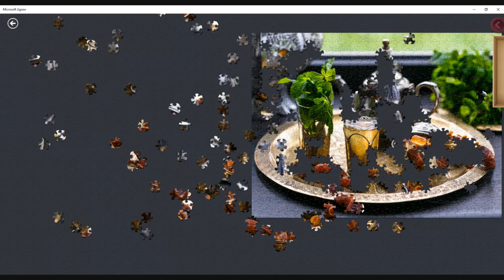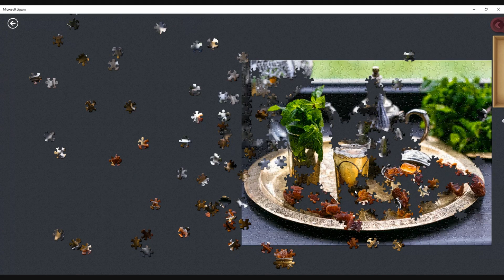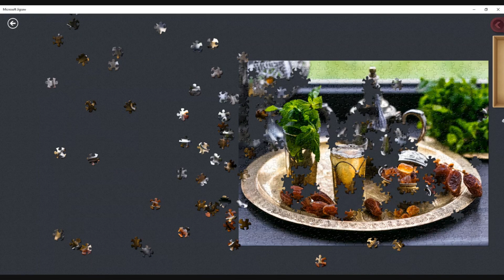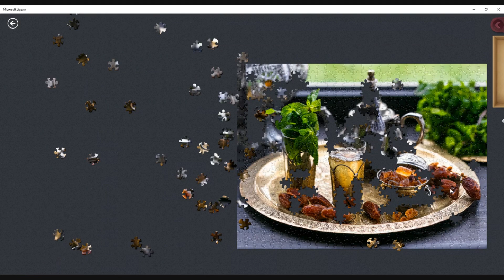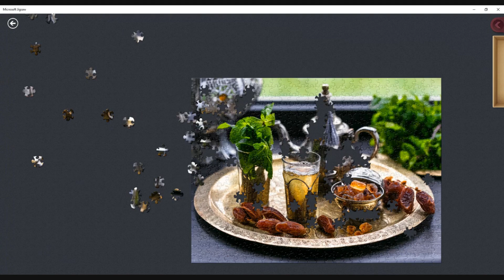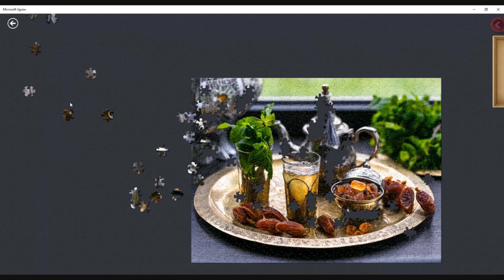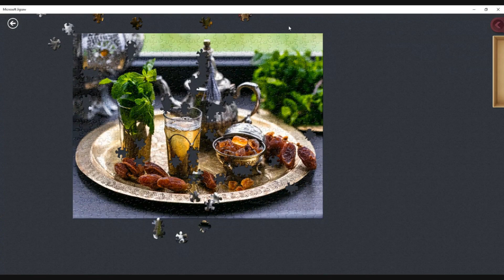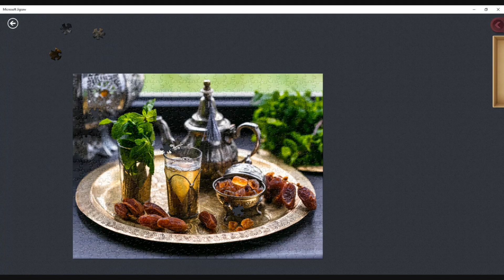Mint, Sugar, Tea 588 Piece Jigsaw Puzzle Time Lapse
Mint, Sugar, Tea 588 Piece Jigsaw Puzzle - Morocco Collection